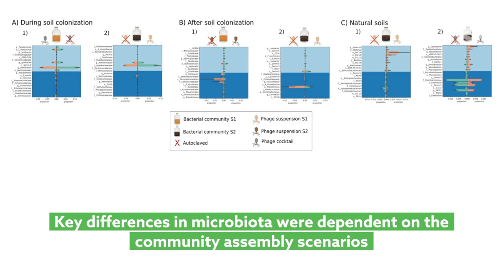The impact of bacteriophages on soil bacterial communities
Braga, et al. "Impact of phages on soil bacterial communities and nitrogen availability under different assembly scenarios." Microbiome (2020)